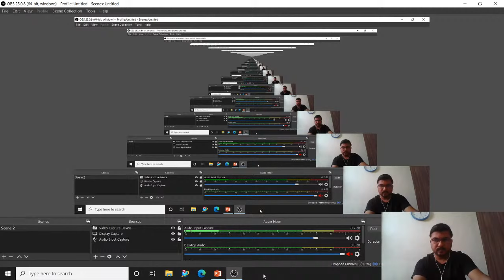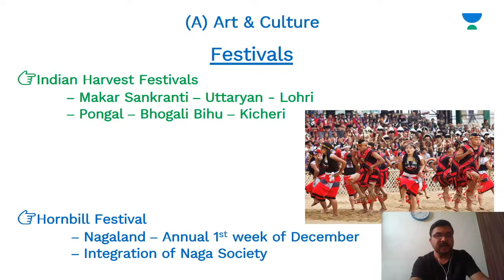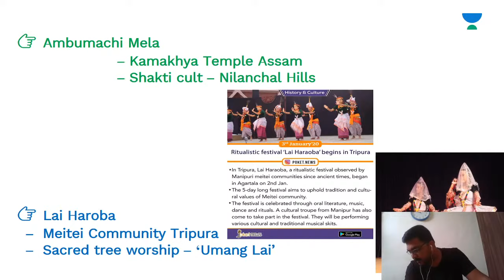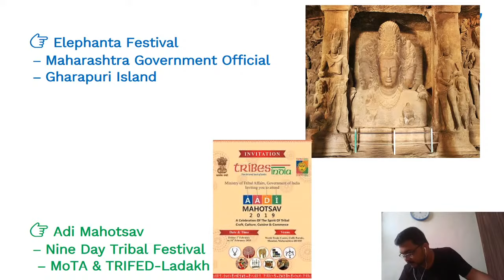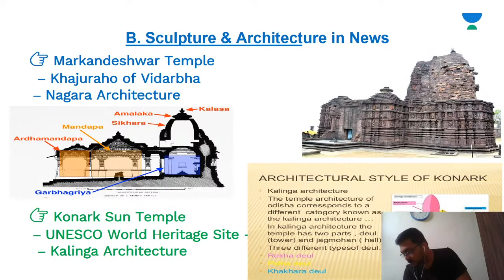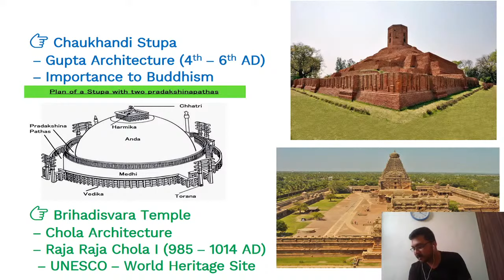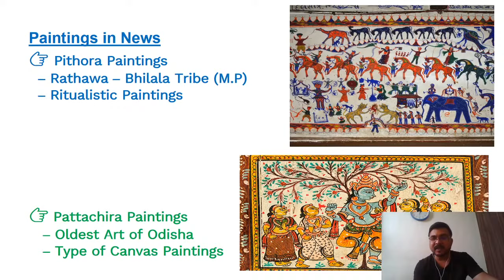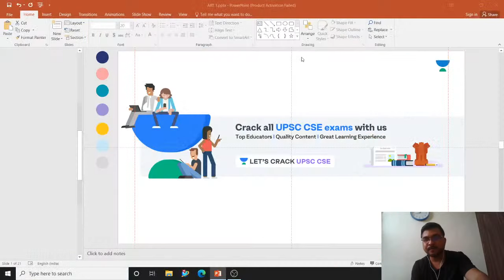L1: Festivals and Places | Art and Culture Current Affairs | UPSC CSE 2020 | Aniket Kakade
Aniket Kakde will be taking the session Festivals and Places - Art and Culture Current Affairs - UPSC CSE Prelims 2020 Revision and is extremely important from the view of UPSC CSE 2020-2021/IAS Prelims 2020 preparation. Current Affair is an integral part of UPSC preparation. A lot of questions are asked from the editorials for UPSC Prelims, Mains, and also for the interview. The aspirants are advised to watch the entire video lecture for better understanding.

Aniket Kakade and more top educators are teaching live on Unacademy Subscription.

Unacademy Subscription Benefits:
1. Learn from your favorite teacher
2. Dedicated DOUBT sessions
3. One Subscription, Unlimited Access
4. Real-time interaction with Teachers
5. You can ask doubts in the live class
6. Limited students
7. Download the videos & watch offline